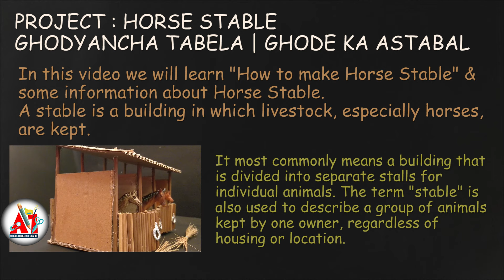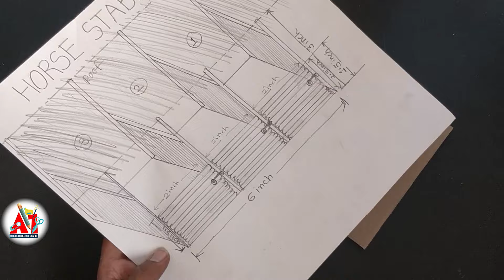DIY School Project Videos | Craft Ideas | How to make Horse Stable/Ghode ka Astabal/Ghodyacha Tabela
In this How to Make Horse Stable Video, we will see how we can build almost Zero cost horse stable by using simply cardboard, broomsticks and glue.
Horse Stable also known as Ghodyancha Tabela in Marathi and Ghode ka Astabal in Hindi.

Let the kids get involved and enjoy doing some innovative stuff with the help of parents..
Your suggestions and feedbacks are most welcome.

All the best for DIY Projects.

Team
A1 School Projects & Crafts
         Your Suggestions...
                       Our Creations...

Nitin Kulkarni
Rajesh Salunkhe